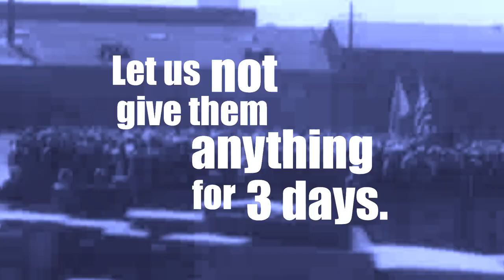YoutubeWalkout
we reject the handling of viewers and creators this platform is pushing, so we've organised a walkout. come and join. don't watch or upload to youtube between the 10th and the 13th of december 2019, or between the 13th and the 16th if you're covering the UK elections.

also sign the petition and use the hashtag YoutubeWalkout and YoutubeWalkoutUK on social media.